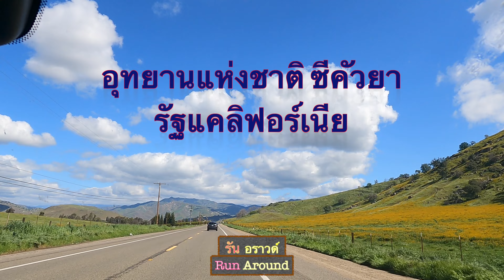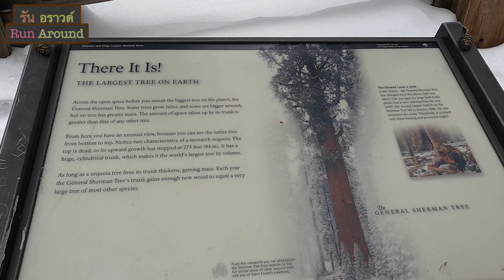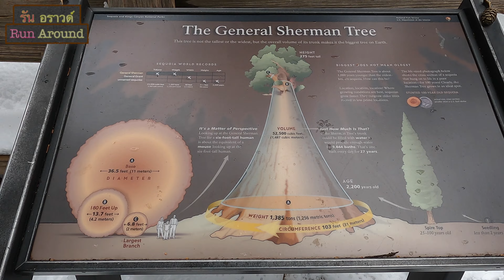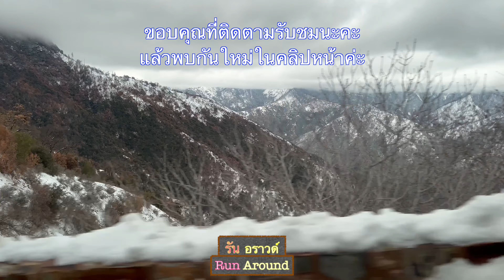ต้นไม้ที่ใหญ่ที่สุดในโลก ที่อุทยานแห่งชาติซึคัวย่า แคลิฟอร์เนีย Sequoia National Park, California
สวัสดีค่ะท่านผู้ชม
คลิปนี้เราพาทุกคนไปเที่ยวหิมะกันนะคะ เราไปที่อุทยานแห่งชาติซีคัวย่า (Sequoia National Park) ในรัฐแคลิฟอร์เนียค่ะ
ที่อุทยานฯแห่งนี้ได้ชื่อว่าเต็มไปด้วยต้นเรดวูดที่เป็นต้นไม้ขนาดใหญ่ และที่สำคัญ ต้นไม้ที่ยังมีชีวิตอยู่ที่ใหญ่ที่สุดในโลกในอุทยานฯนี้ด้วยค่ะ การเข้าไปในอุทยานฯต้องขับรถขึ้นเขาไปในระดับกว่าหกพันฟุต ถึงแม้ถนนจะคดเคี้ยวไปตามไหล่เขา แต่ถนนหนทางดีมากค่ะ ขับสบายๆค่ะ
ช่วงที่เราไปเป็นวันหลังจากหิมะเพิ่งตกไป ทางอุทยานฯได้กำหนดให้รถทุกคันต้องมีโซ่สำหรับใส่ล้อรถเพื่อขับบนหิมะ ถ้ารถคันไหนที่ไม่มีระบบขับเคลื่อนสี่ล้อต้องใส่โซ่ที่ล้อด้วยค่ะ ซึ่งรถของเรามีระบบขับเคลื่อนสี่ล้อเราจึงไม่ต้องใส่โซ่ที่ล้อค่ะ แต่ต้องมีโซ่เก็บไว้ในรถเผื่อกรณีฉุกเฉินที่หิมะตกหนัก จำเป็นต้องใส่ค่ะ
อุทยานฯนี้มีความสวยงามของต้นเรดวูดที่สูงใหญ่ โดยเฉพาะเมื่อหิมะตก สีน้ำตาลแดงของลำต้นและสีเขียวของใบตัดกับสีขาวของหิมะ สวยมากๆค่ะ
เราได้ภาพสวยๆของหิมะมาฝากทุกคนด้วยนะคะ
หลังจากเราขับรถขึ้นเขาไปดูหิมะแล้ว ขากลับเรายังได้แวะจุดเที่ยวที่อยู่ด้านล่างของอุทยานฯ แต่เราขอเก็บไว้ในคลิปหน้านะคะ
โปรดติดตามชมในวิดีโอได้เลยค่ะ
ขอบคุณที่ติดตามชมวิดีโอของเรานะคะ และขอให้มีความสุขค่ะ

จากใจเราค่ะ
ยินดีต้อนรับเข้าสู่ช่องรันอราวด์ของเรานะคะ
ความตั้งใจที่ทำช่องวิดีโอนี้ขี้นมาคือต้องการเสนอสถานที่ท่องเที่ยว และความเป็นอยู่ในประเทศสหรัฐอเมริกา เพราะเราชอบการท่องเที่ยวและเมื่อได้มาอยู่ที่ประเทศสหรัฐอเมริกา เราได้ค้นพบว่าประเทศนี้กว้างใหญ่มากและมีสถานที่ท่องเที่ยวมากมาย ความกว้างใหญ่ทำให้แต่ละรัฐในประเทศสหรัฐอเมริกามีสภาพภูมิประเทศที่แตกต่างกันไป ดังนั้นสถานที่ท่องเที่ยวแต่ละแห่งล้วนแต่มีความเป็นเอกลักษณ์ และสิ่งหนึ่งที่เราตระหนักได้คือประเทศนี้ให้ความสำคัญกับการอนุรักษ์ธรรมชาติและสัตว์ป่าอย่างจริงจังค่ะ
สถานที่ท่องเที่ยวแต่ละที่ๆเราไปนอกจากจะมีความสวยงามของภูมิประเทศ ความอลังการงานสร้างของธรรมชาติแล้ว เรายังอยากให้ทุกท่านได้เห็นความเป็นอยู่และการดำรงชีวิตของคนที่นี่ด้วยค่ะ
เราตั้งใจเสนอในสิ่งที่เป็นจริงที่สุดค่ะ เผื่อว่าท่านๆได้มีโอกาสมาที่นี่ได้ดูวิดีโอของเราจะได้รับสาระความรู้เพื่อประกอบในการทำความรู้จักประเทศนี้มากขึ้นค่ะ
เราขอให้ท่านผู้ชมมีความสุขในการชมวิดีโอของเรานะคะ